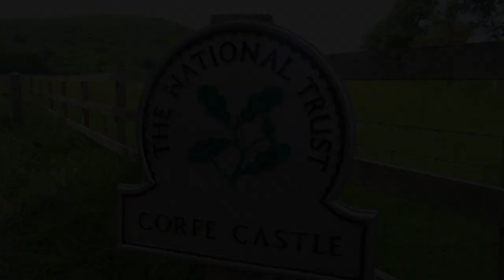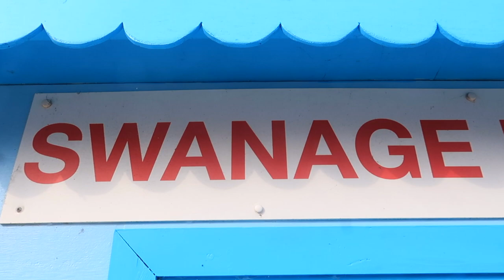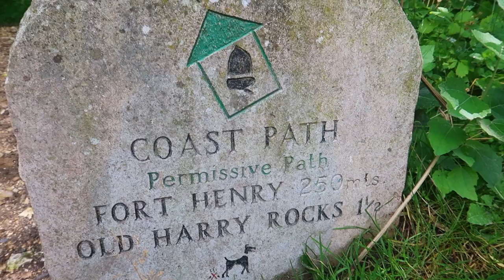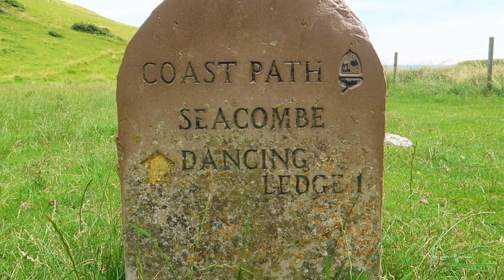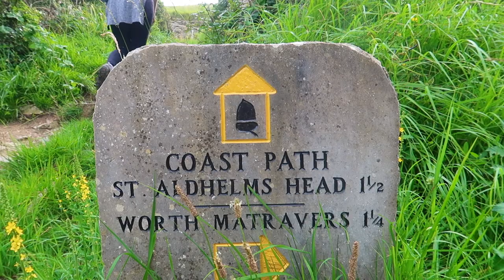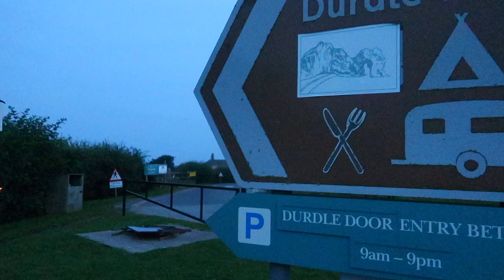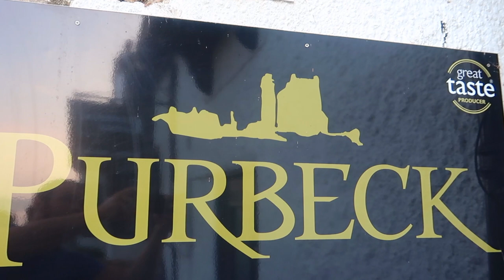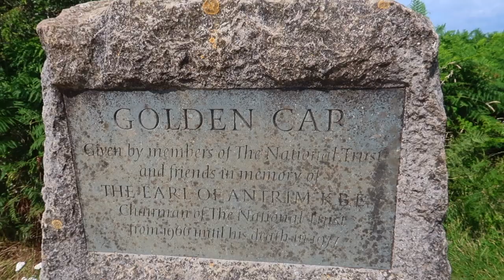Visiting Dorset? Plan here... | Vanlife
Our van travels Dorset a beautiful area with lots of history and epic geographical land marks.